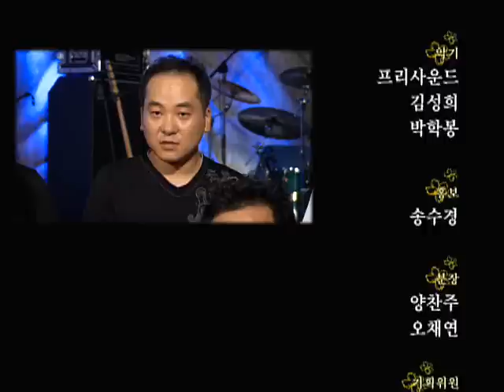EBS 스페이스 공감 - The ebs space_646회_김창완 밴드 - 아니 벌써_20100812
EBS 스페이스 공감,EBS Space,646회,김창완밴드 loud,20100812

펑크와 프로그레시브 록, 사이키델릭에 이르기까지
다양한 록을 아우를 김창완밴드의
한층 헤비해진 사운드를 녹화방송한다.

그곳에 가면 진짜 음악이 있다!

김창완, 주현미, 이승환, 제이슨 므라즈, 클로드 볼링 등
국내외 최정상 아티스트부터 신인 발굴 프로젝트 '헬로루키'를 통해 선발한
장기하, 국가스텐, 한음파와 같이 재능 있는 신진 아티스트까지 만날 수 있는
EBS 스페이스 공감.

팝, 록, 재즈, 클래식, 월드뮤직, 국악 등 장르와 관계없이
오직 좋은 음악을 통해 관객과 공감하기 위해 노력하고 있습니다.

라이브 공연에서만 느낄 수 있는 감동을 안방까지 생생하게!!